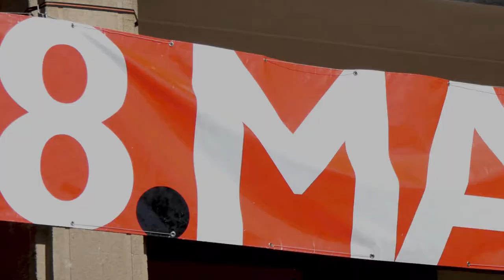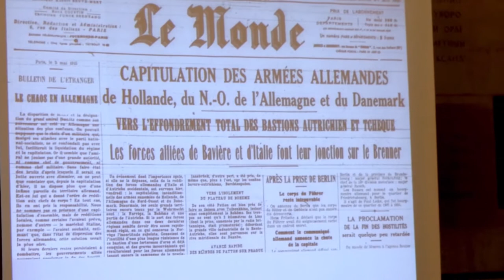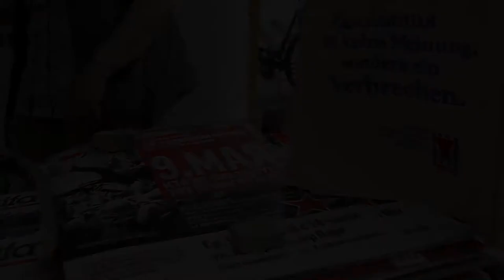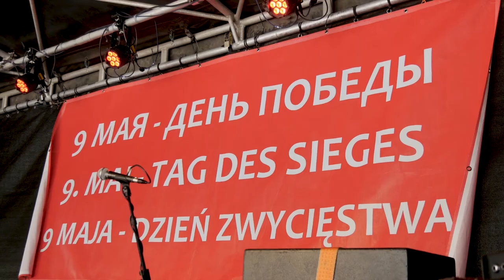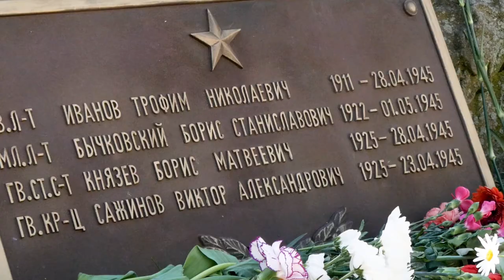Nie wieder Krieg, nie wieder Faschismus - Die Arbeit & Gedenkpolitik der VVN-BDA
Der 8. Mai 1945 ist der Tag, an dem die bedingungslose Kapitulation von Nazideutschland unterzeichnet wurde und der Zweite Weltkrieg in Europa beendet wurde.
Der 8. Mai wird seither als „Tag der Befreiung“ gefeiert, während der 9. Mai als „Tag des Sieges“ in die Geschichte einging.

An diesen Tagen finden jedes Jahr an zahlreichen Orten Veranstaltungen, Aktionen und Feste im Gedenken an die Verfolgten, Ermordeten und Widerstandskämper_innen statt.
Im Jahr 2018 begleiteten wir die Gedenkveranstaltungen der Berliner VVN-BDA rund um den 8. und 9. Mai und führten Interviews zu ihrer politischen Arbeit und dem Gedenken. In dem Beitrag, der Teil der Geschichtsarbeit gegen das Vergessen ist, kommen Hinterbliebene und Nachkommen von Verfolgten zu Wort.

Ob gestern, heute oder morgen – das Gedenken an die Opfer des deutschen Faschismus mahnt uns, dass sich die deutschen Verbrechen nie wiederholen dürfen und das Erinnern bedeutet, für eine friedliche und gerechte Welt zu kämpfen.